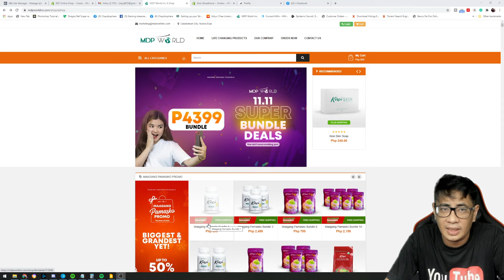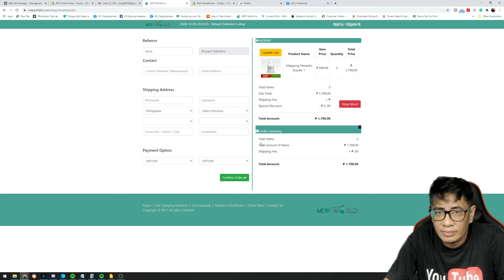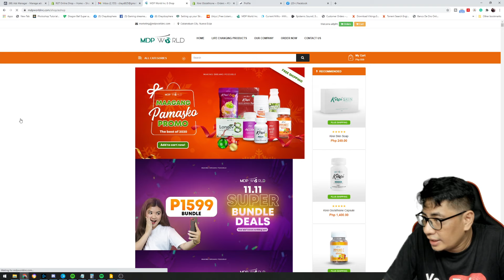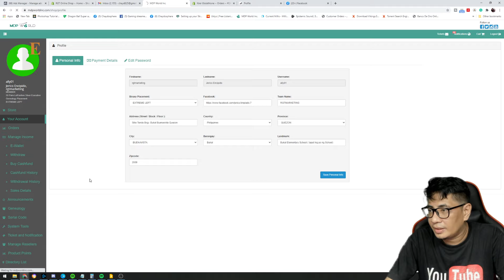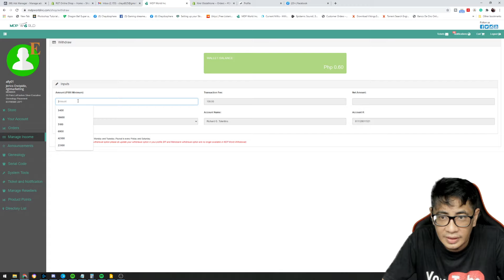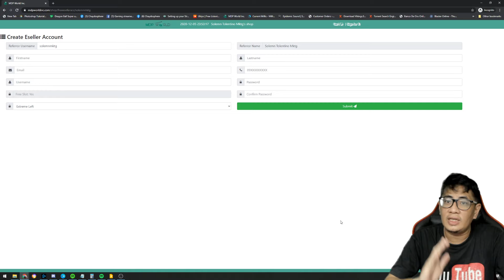KIREI GLUTATHIONE PAANO MAKADISCOUNT NG MALAKI AT PAANO KUMITA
Maging eSeller ng Libre. Kumita at makadiscount ng malaki